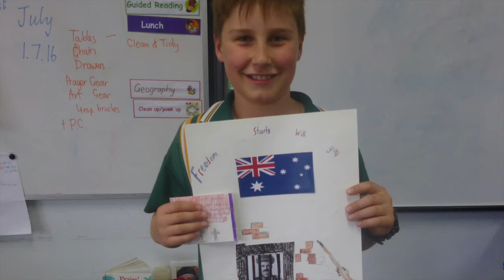Catholic Education SA - Student Voices